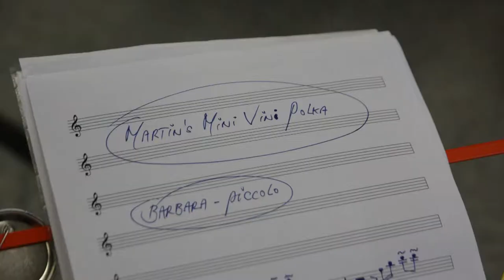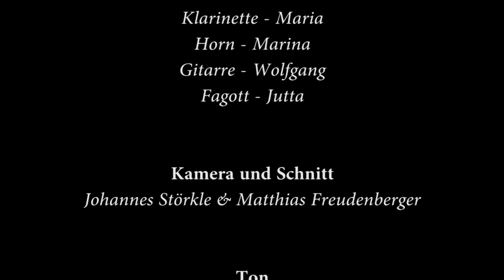Martin's Mini Vini Polka (Witzige Winzer Widmung) - Hardy Mertens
- Piccolo : Barbara Schnorbach
- Klarinette : Heidi Zimmermann & Maria Wehrle
- Horn : Marina Reichmann
- Gitarre : Wolfgang Gröschel
- Fagott : Jutta Weis
- Video : Matthias Freudenberger & Johannes Störkle
- Saal : Fritz-Böhle-Halle / Emmendingen / BRD